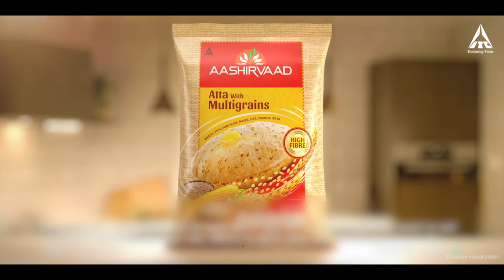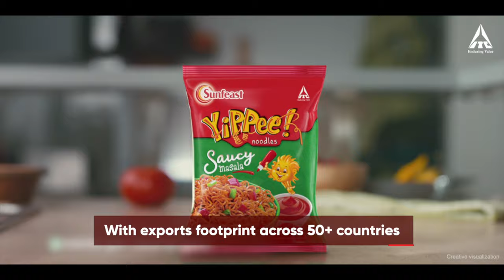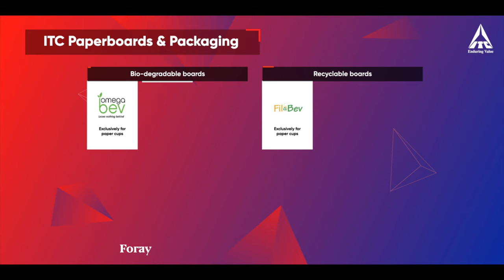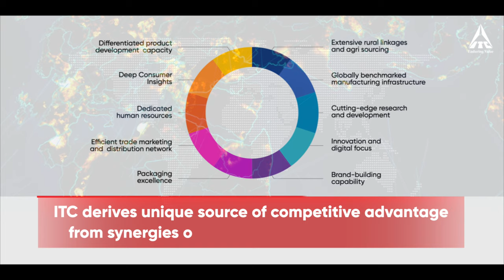ITC Corporate Film | 2021